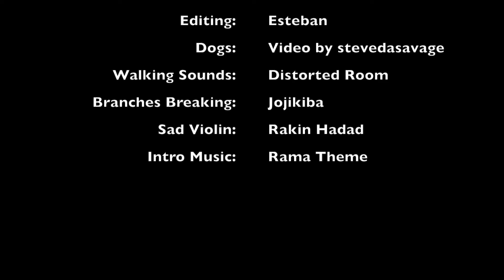Dante's Inferno English Project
Basically a small parody of one of the rings of hell in Dante's Inferno.
I will link all of the videos I got sounds from later, but right now it's 12:24 and I'd like to go to sleep. Hope you enjoy watching as much as I enjoyed mashing this thing together.